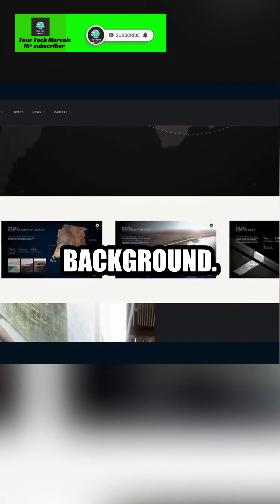Groundbreaking Progress on 'The Line': Transforming Deserts into Futuristic Cities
Drone footage reveals construction of new infrastructure in Saudi Arabia.
SaudiAramco, infrastructure, construction, economicreform ,dronefootage,short,shorts,short feed,trending shorts,viral,construction,reels,short videos,yt shorts,youtube shorts,